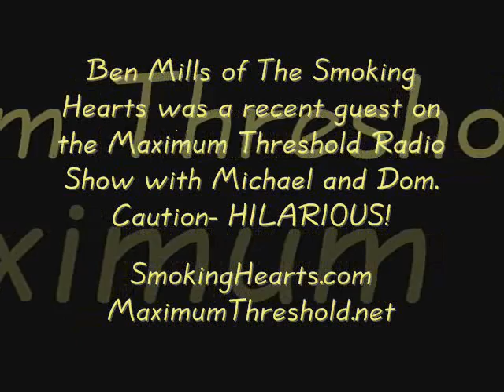Ben Mills Interview Maximum Threshold Radio - SmokingHearts.com - maximumthreshold.net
Ben Mills Interview Maximum Threshold Radio with Michael and Dom. Please use caution when listening to this interview as it is graphic and explicit. But extremely hilarious.
SmokingHearts.com - maximumthreshold.net